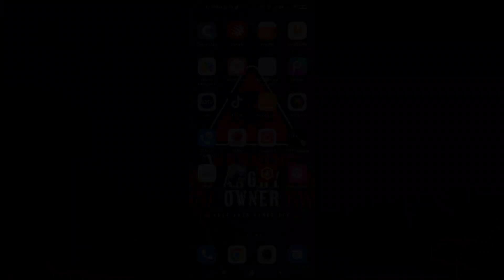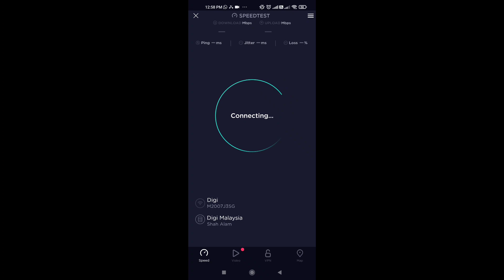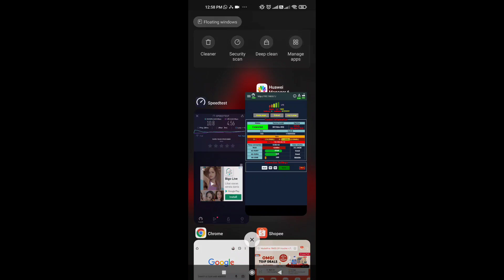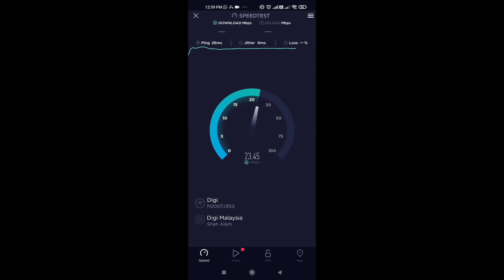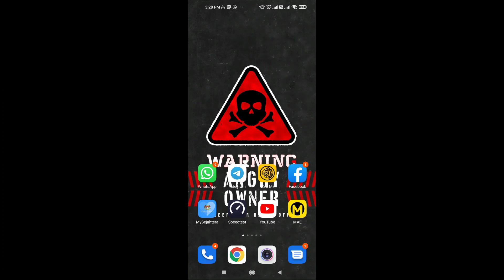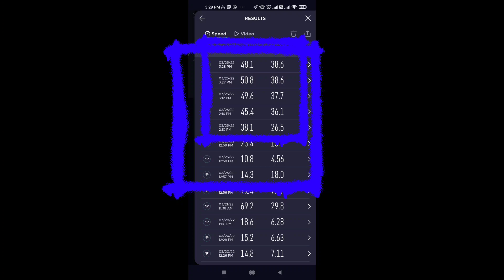Tuan Rumah Taged 30mbps dah cukup macam unifi fiber..TAPI!!